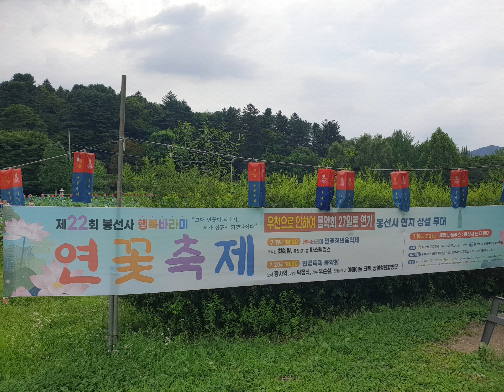20240725 광릉내 봉선사 연못엔 백련 홍련 수련 꽃이 피었어요 ^^